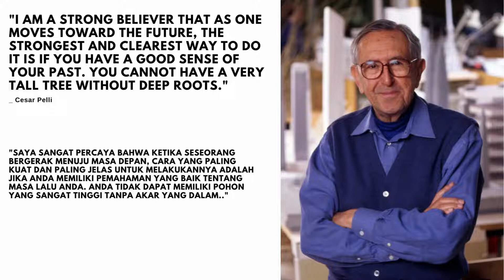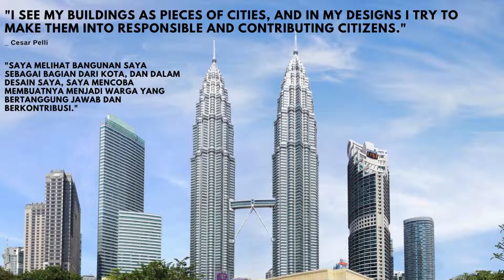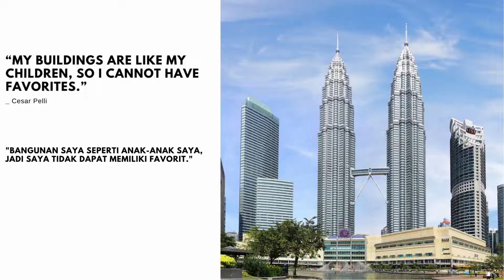Quotes by Cesar Pelli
.Some quotes and Resulting Masterpice From world's architects Cesar Pelli